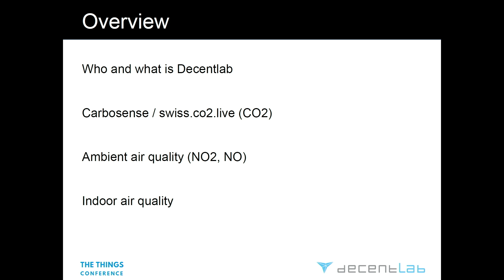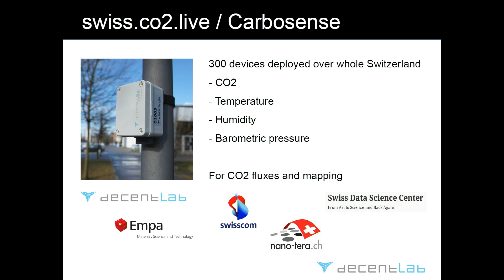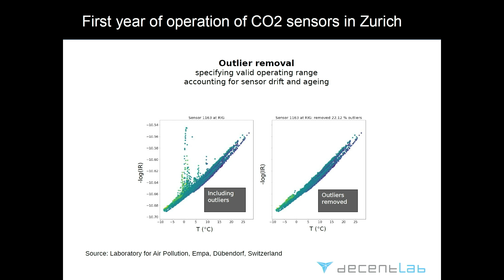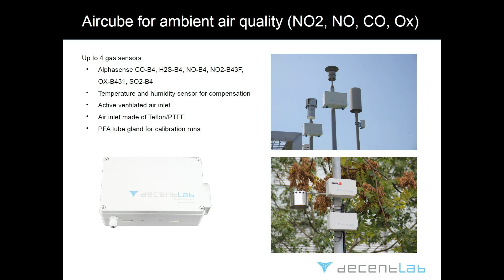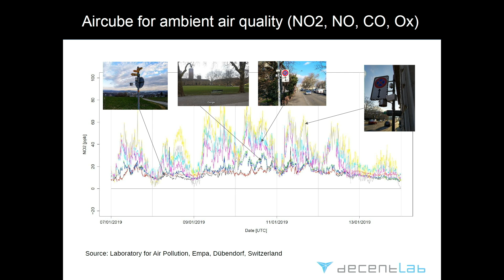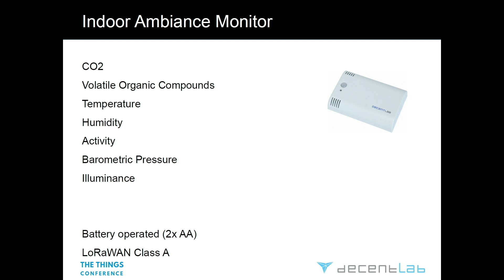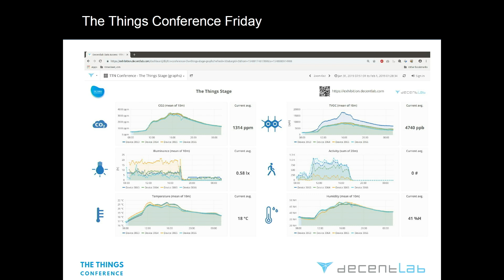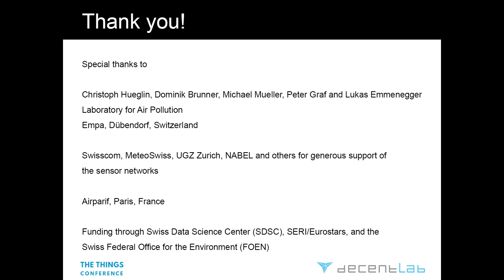Air quality sensing - Reinhard Bisschof (Decentlab) - The Things Conference 2019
Air quality sensing.

Reinhard Bisschof will break down the different ways in which LoRaWAN can be utilized to sense dangerous chemicals in a given environment.